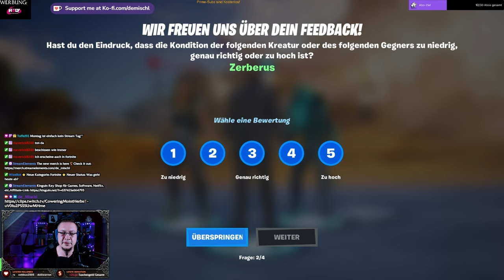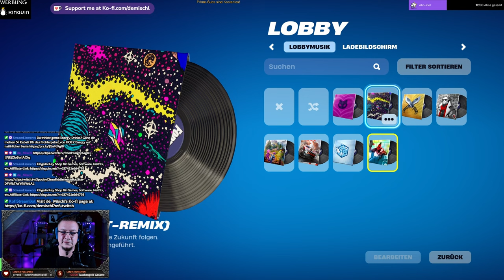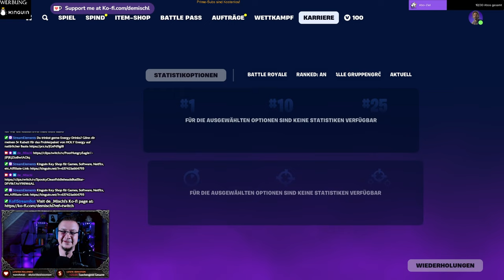Fortnite Community-Stream vom 11.03.24 mit Cottbus, Maverick und Zeuswaerter